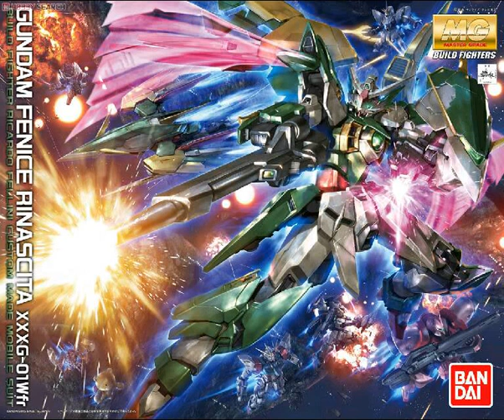TOXIC - High and Mighty Color [HD]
Toxic - High and Mighty Color